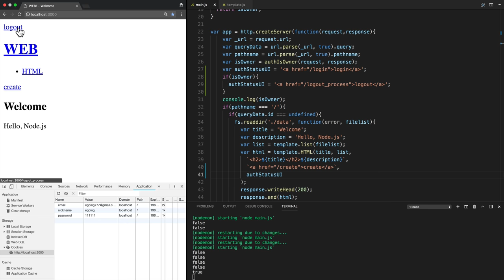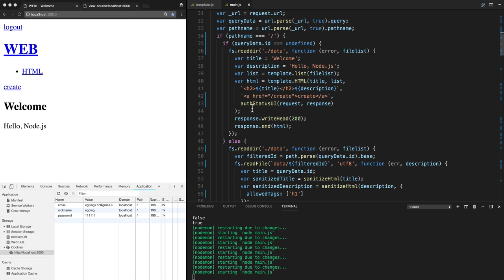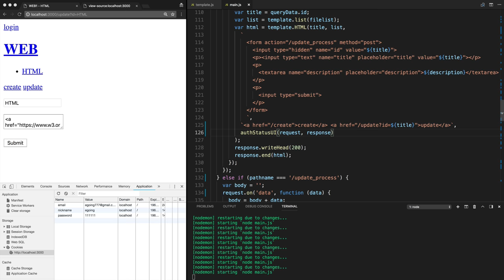Node.js-쿠키와 인증 - 9.5. 인증구현 - 로그인 상태를 UI에 반영